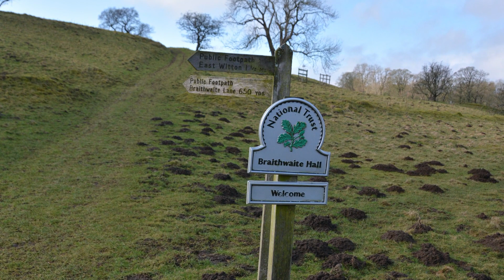Middleham & Middleham Castle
6 Miles 15th February 2021
Cloudy with sunny spells 7c at start 11c at finish so very mild for February a complete change from the last two weeks no snow or ice today a good walk and all new territory green fields full of mole hills never seen as many and the impressive Middleham Castle 8/10